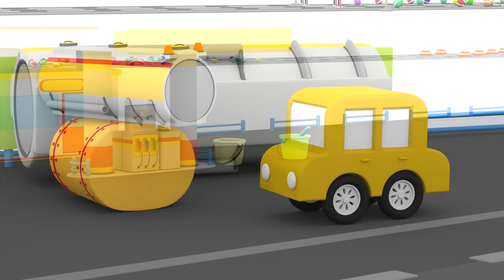¡Montamos un camión de combustible! 4 coches coloreados. Dibujos animados para niños.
Nuevos dibujos animados para niños de los 4 coches coloreados. Los pequeños coches están trabajando en la gasolinera. ¡Pero la gasolinera se ha quedado sin gasolina! ¿Qué se puede hacer? ¿Qué coche puede llevar gasolina? ¡Un camión de combustible! ¡Ayudemos a los coches a montarlo! ¡Manos a la obra!